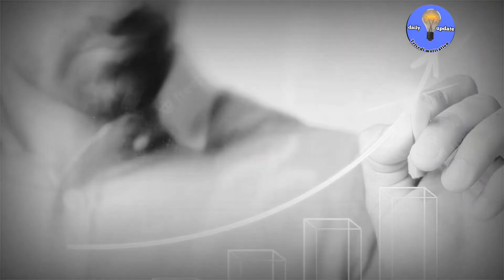जीवन में निराश हो तभी देखना 🔥|| World's Biggest Motivational🔥by trivedi motivation 2.o